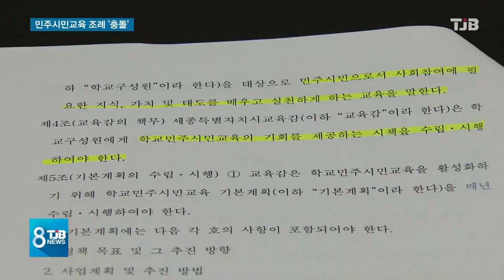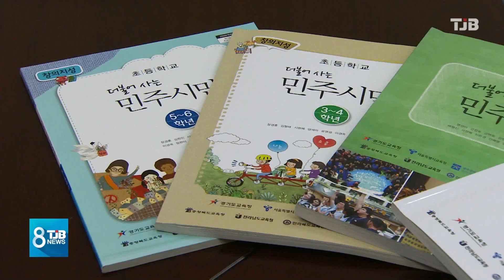[TJB뉴스] 민주시민교육 조례, 보수 기독교계 '충돌'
전국적으로
지방의회마다
민주시민교육
활성화 조례 제정을
추진중인데,
보수 기독교계의
거센 반발에 직면했습니다

사회참여에 꼭 필요한
민주시민 교육을 하자는건데
반대측은 공산주의 찬양과
동성애 옹호 등
편향적 교육이 우려된다며
반발하는 겁니다.

강진원 기자.